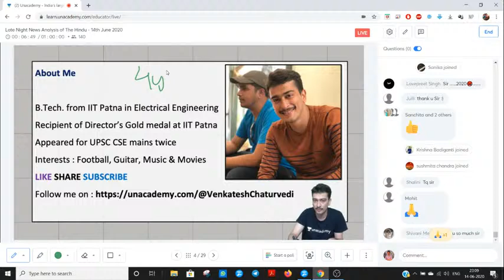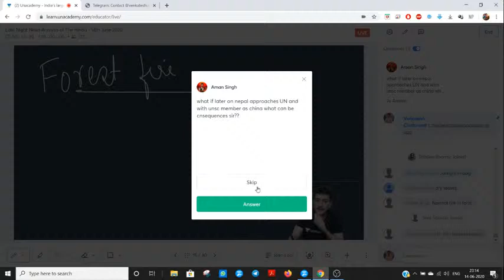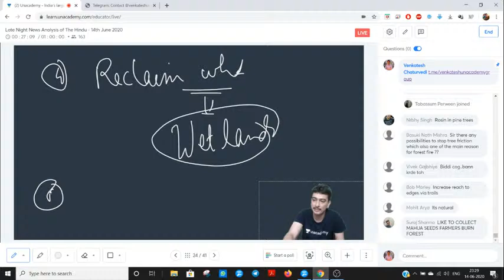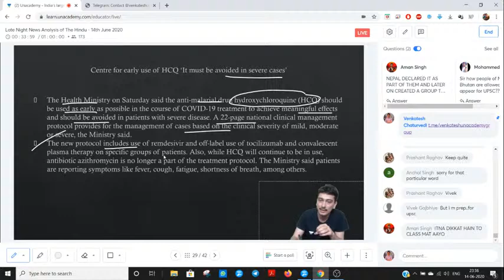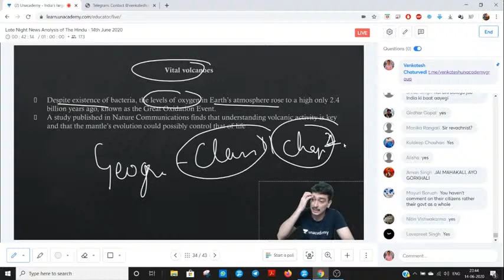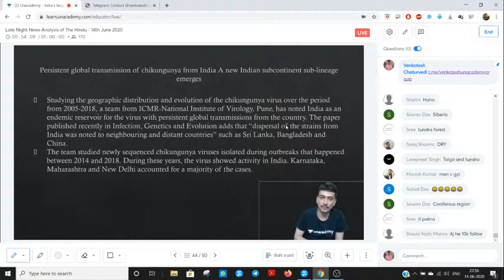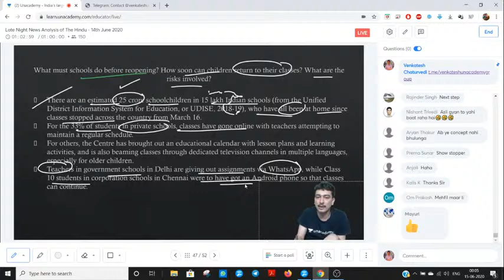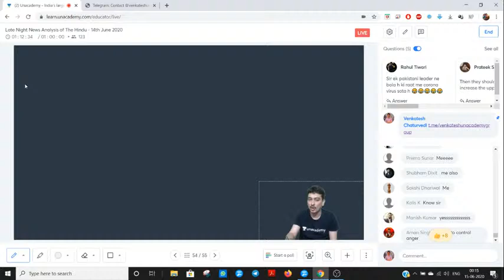The Hindu Daily News Analysis (हिंदी) at 11 PM | 14th June | UPSC CSE 2020 | Venkatesh Chaturvedi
🔴 To clear your doubts and participate in live chat with Venkatesh Sir,

In this video, Venkatesh Chaturvedi will give you the complete analysis of today's The Hindu Newspaper which will be helpful for UPSC CSE 2020 preparation.

1. Learn from your favorite teachers | अपने पसंदीदा शिक्षक से सीखें
2. Dedicated doubt sessions | समर्पित समाशोधन सत्र
3. One Subscription, Unlimited Access | एक सदस्यता, असीमित एक्सेस
4. Real-time interaction with Teachers | शिक्षकों के साथ वास्तविक समय पर बातचीत
5. Unlimited Test Series and PDF Notes | असीमित टेस्ट सीरीज़ और पीडीएफ नोट्स
6. Full syllabus coverage | पूर्ण पाठ्यक्रम कवरेज
7. Download the videos & watch offline | वीडियो डाउनलोड करें और ऑफ़लाइन देखें